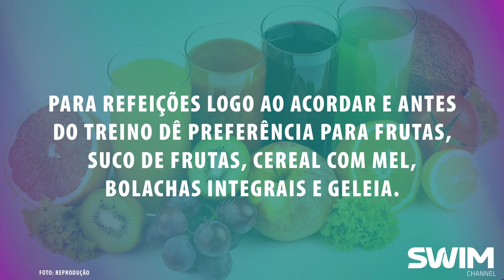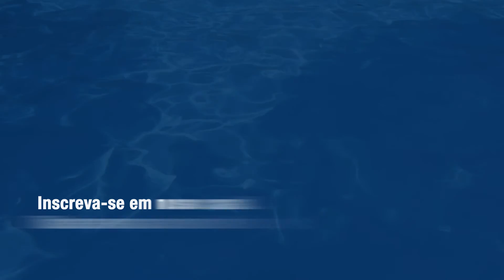Alimentação para quem treina de manhã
Você treina pela manhã? Esta se alimentando bem? Apresentamos aqui algumas sugestões de cardápio do nutricionista Renê Leite para melhorar sua alimentação antes de cair na água e depois encarar um dia cheio de trabalho e outras atividades. Preparado? Então bom apetite e bons treinos! Não se esqueça de curtir o vídeo e assinar o canal!

Dicas de nutrição: Renê Leite

Roteiro: Patrick Winkler e Guilherme Freitas

Produção, Edição e Finalização: Thiago Tognozzi e Klaus Bernhoeft